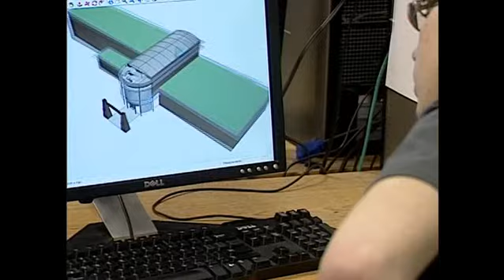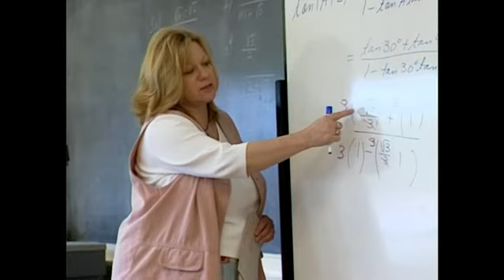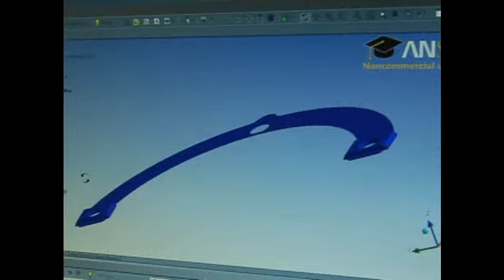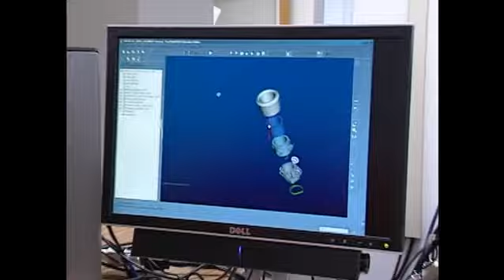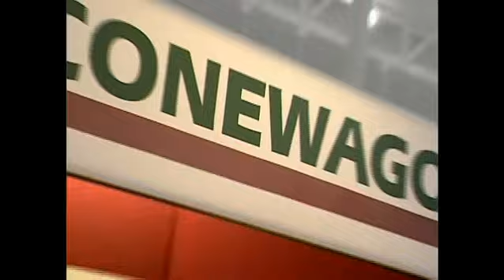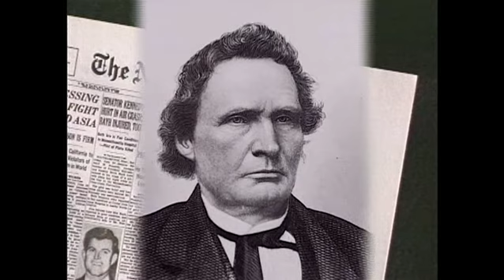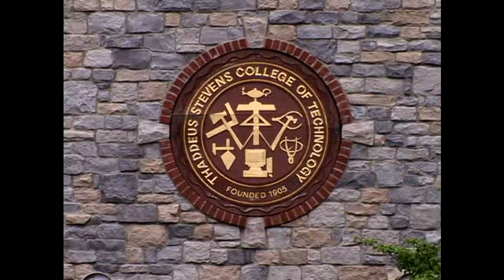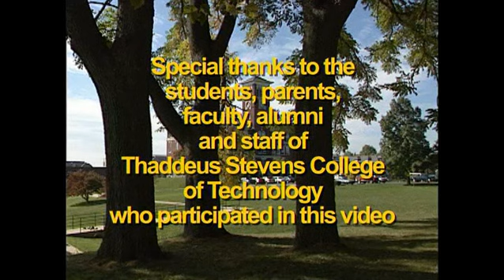Where Success Is Taught - An Education That Works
A video about Thaddeus Stevens College of Technology in Lancaster, PA